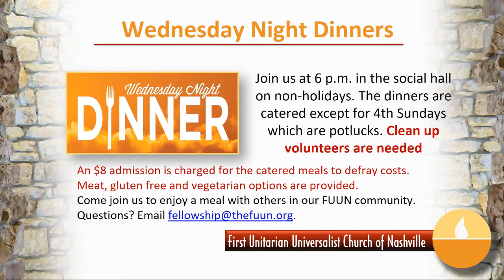Nov. 4, 2018: “All Souls Day: Feeding Hungry Souls” 9 am service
Rev. Gail Seavey and Worship Associate Lóre Stevens
Today we celebrate those who died in the past year with gratitude. We light candles of memory to all the beloved souls that touched our lives before they died. We remember those who nourished our hungry souls, as a reminder to nourish others.